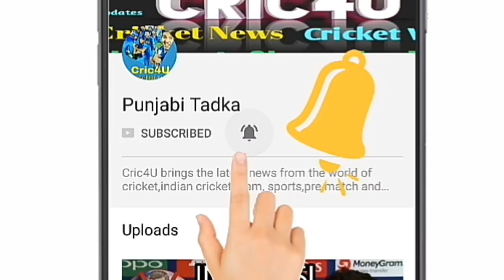Yuvraj Singh Fails in Yo Yo Fitness test again || Latest Cricket News Videos